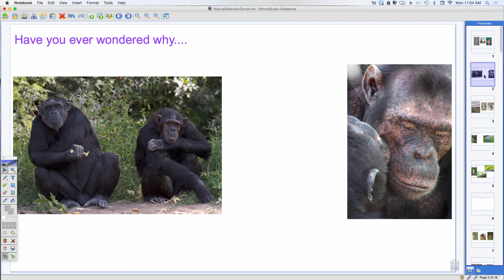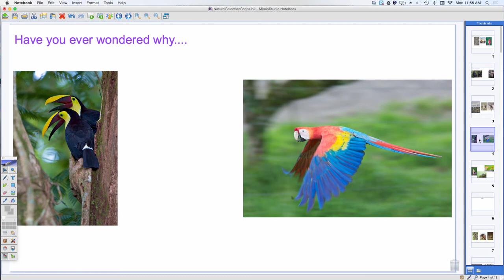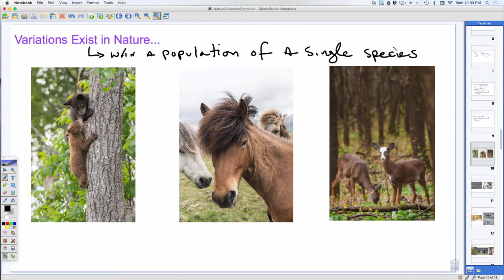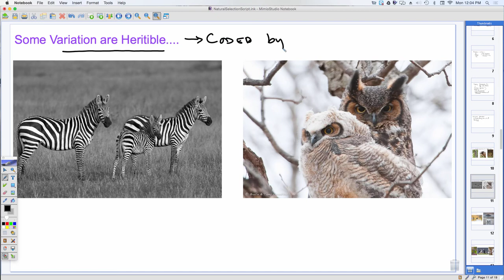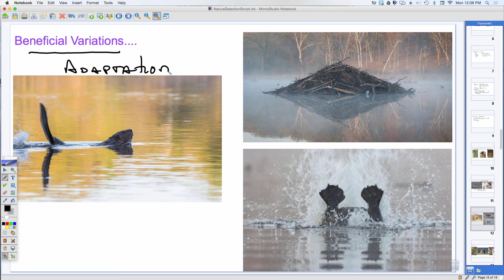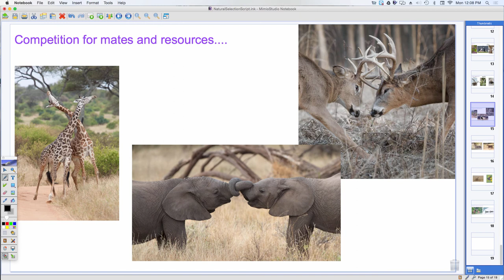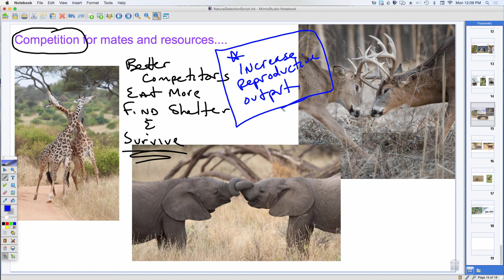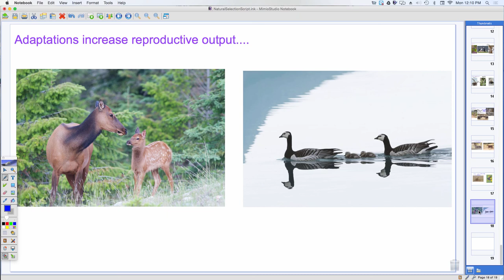Natural Selection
This video was developed for students taking a general course in high school biology. The focus is on the steps of Natural Selection and how selective pressures influence the diversity of life on our planet.